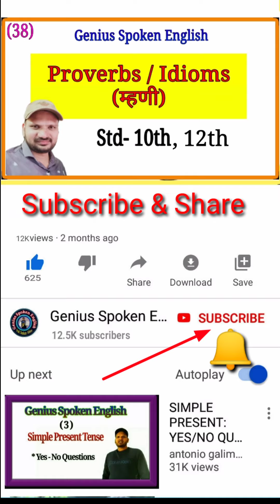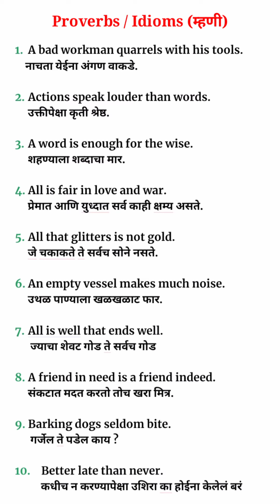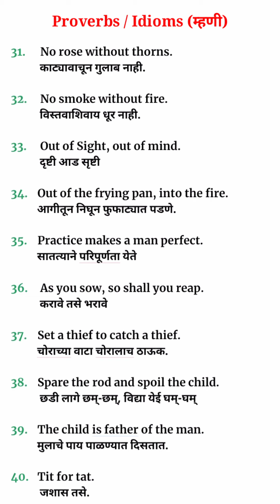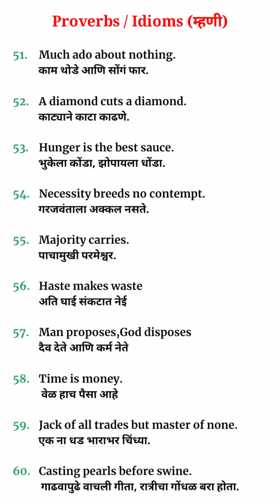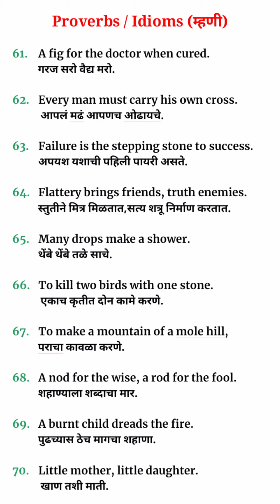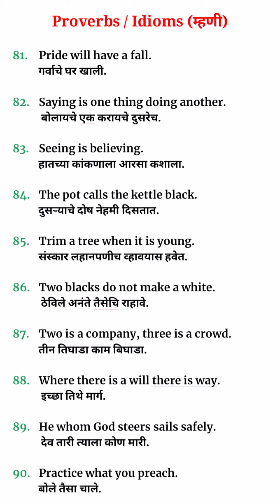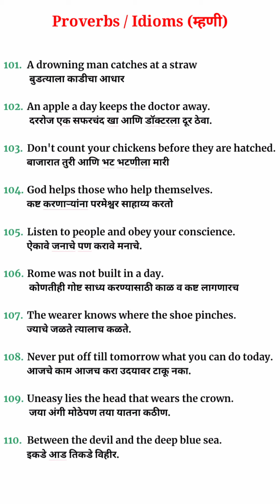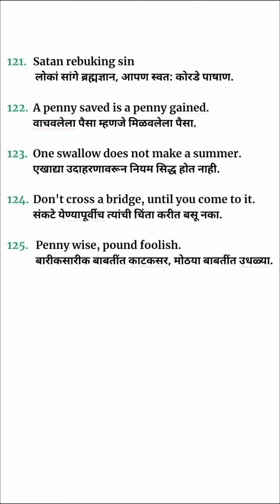Proverbs / Idioms (म्हणी), Useful for Std-10th & 12th,English through Marathi,See Description Box👉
Proverbs / Idioms (म्हणी),
Useful for Std-10th & 12th,
English through Marathi,